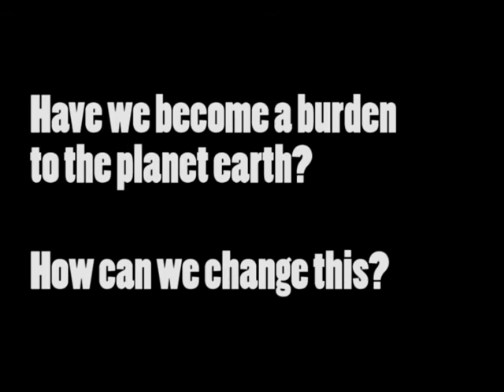Plant Every Seed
A short introduction to Gary Rosenberg and his house/urban farm in Berkeley, California.